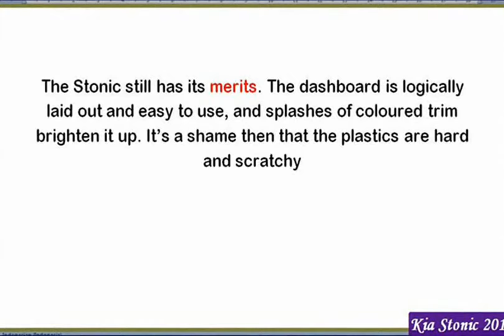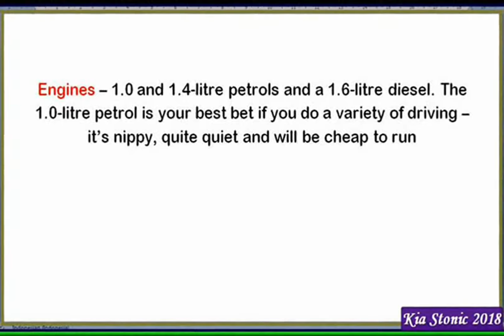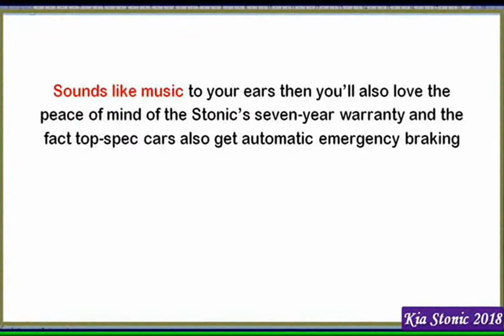Kia Stonic 2018 | 2018 Kia Stonic Review ! Kia's Baby SUV Specs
Kia Stonic 2018 | 2018 Kia Stonic Review ! Kia's Baby SUV Specs , upcomingcars

Descriptions : KIA Stonic 2018 | Análisis en español
Serbafe Motor
Análisis en español del KIA Stonic. +INFO ⤵ Modelo visualizado: KIA Stonic Tech 1.6 CRDi 110cv 6 vel. 2018. - Color exterior:  New 2018 Kia Stonic - makes a joke of the Juke?
carwow
Kia has revealed the all-new Stonic. It's a compact crossover that's entering a competitive class - not only will it have to compete
2018 Kia Stonic Review! Kia's Baby SUV - New Motoring
NewMotoring
We jump behind the wheel of the all new Kia Stonic, Kia's baby SUV. Upgrade to view insights on all videosUpgrade Now!
2018 Kia Stonic ** English ** Brand New Design ** Walkaround
First in Korea
Please Note ** The 1.6L diesel engine is the only engine available now, but the dealer believes gasoline engines will be available
2018 Kia Stonic is a Fun to Drive Compact SUV Packed with Technology gadgets
Cars & Technology
The Kia Stonic's European-designed cabin places technology and ergonomics at its heart, offering buyers as much potential for
Kia Stonic 2018 SUV | Primera Prueba / Test / Review en español | coches.net
coches net
Viajamos hasta Berlín (Alemania) para probar por primera vez el Kia Stonic, con motivo de su presentación a la prensa
2018 KIA Stonic 1.0 T-GDI Test Drive & Review – The new small Kia SUV
Auto TV
With the new crossover KIA Stonic, KIA wants to join the booming market of the small SUV. Based on the KIA Rio, the new Stonic
DETAILS of the Kia Stonic 2018 | Drive Interior Exterior
Alaatin61
Hello and Welcome to Alaatin61! In today's video, we'll take an up close and in depth look at the New 2018 Kia Stonic. This version
Kia Stonic 2018 1.0 T GDI 120hp review
Auto News
New Kia Stonic 2018. As expected, the production version of the Stonic isn't as sporty and dramatic as the original sketches.
2018 Kia Stonic / body colors (single & two tone)
4Drive Time
European flair is at the heart of the Kia Stonic's eye-catching appearance. The design of the Stonic has been led by Kia's European
2018 Kia Stonic Interior
DPCcars
Like the exterior, the Stonic's cabin is based upon European design influences, with Kia's European design studio taking the lead for
¿Qué coche comprar? KIA Stonic 2018
Motor1 España
Uno de los últimos SUV urbanos que ha llegado al mercado es el KIA Stonic 2018. Lo analizamos al detalle, para que lo conozcas
Kia Stonic, il SUV piccolo solo nelle dimensioni
OmniAuto it
Sono anni che le Kia hanno fatto il salto di qualità, ma non tutti ancora ne sono al corrente. Lo sono però i moltissimi clienti che
KIA Stonic - тест-драйв InfoCar ua (КИА Стоник)
InfoCar.ua: тест-драйвы авто
Перефразируя известную поговорку, новый KIA Stonic попал с выставки на тест-драйв. Не успело закончиться моторш...